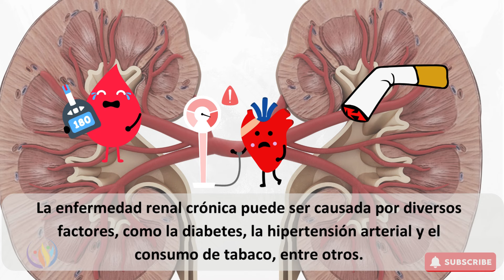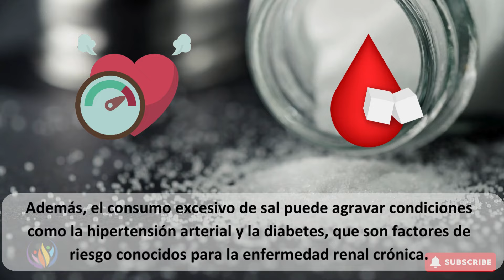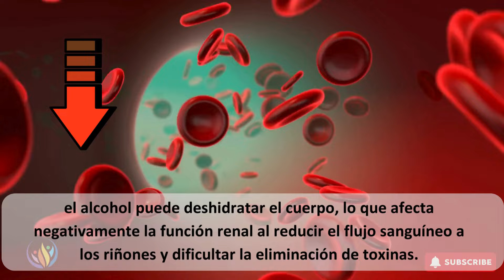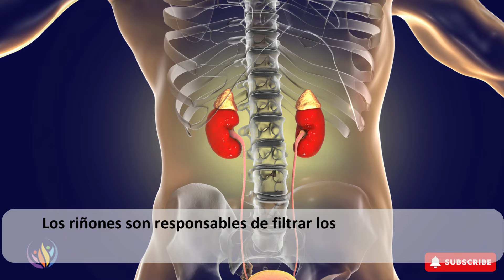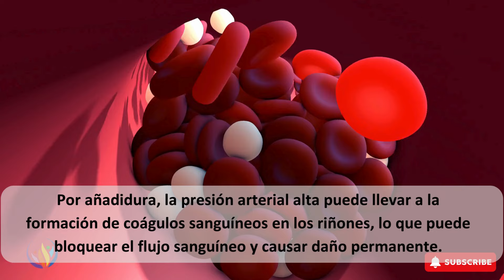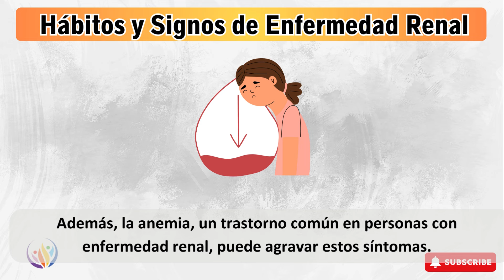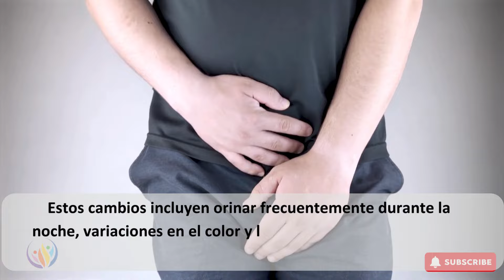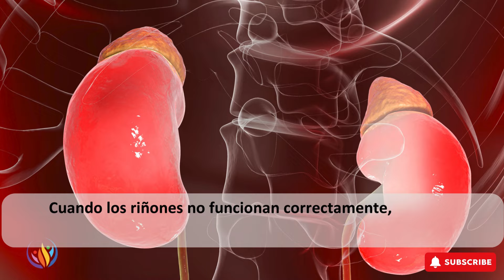7 Hábitos que Dañan los Riñones y Signos Silenciosos de enfermedad renal | Saludable y Feliz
El video titulado "¡No lo ignores! 7 hábitos que dañan los riñones y signos silenciosos de enfermedad renal" es una invaluable fuente de información sobre la importancia de cuidar la salud renal y los hábitos que pueden afectarla adversamente. En este video, se resaltan nefropatía los peligros de ciertos comportamientos y condiciones para la salud de los riñones, siendo el primero de ellos el consumo excesivo de sal. Se destaca cómo este hábito puede elevar la presión arterial y contribuir al desarrollo de enfermedad renal crónica al dificultar la eliminación de líquidos y toxinas por parte de los riñones. Además, se subraya la importancia de no subestimar el impacto de no beber suficiente agua, ya que puede dificultar el filtrado de toxinas y aumentar el riesgo de formación de cálculos renales y otros problemas nefropatía. Otro hábito perjudicial destacado en el video es el consumo excesivo de alcohol, que puede elevar la presión arterial y deshidratar el cuerpo, afectando negativamente la función renal. El tabaquismo también se menciona como un factor de riesgo, ya que puede aumentar la presión arterial y reducir el flujo sanguíneo a los riñones, lo que puede causar daño renal a largo plazo. La falta de control de los niveles de azúcar en la sangre, especialmente en personas con diabetes, se identifica como otro factor de riesgo importante para el desarrollo de enfermedad renal, ya que puede causar daño a los pequeños vasos sanguíneos de los riñones. Además, el consumo excesivo de analgésicos sin prescripción médica se menciona como un hábito que puede aumentar el riesgo de enfermedad renal crónica, ya que puede sobrecargar los riñones y afectar su capacidad para funcionar correctamente. Por último, se destaca la importancia de no ignorar la presión arterial alta, ya que puede causar daño a los riñones y aumentar el riesgo de enfermedad renal crónica. En cuanto a los signos silenciosos de enfermedad renal, se mencionan varios, como la fatiga persistente y la debilidad, la hinchazón en las piernas, tobillos, pies o cara, la dificultad para dormir, la picazón en la piel, los cambios irregulares en la orina, la espuma persistente en la orina y la pérdida de apetito. Estos signos pueden ser indicativos de problemas nefropatía subyacentes y deben ser tomados en serio para prevenir complicaciones graves y proteger la salud renal. En resumen, el video ofrece una visión integral de los hábitos que pueden dañar los riñones y los signos que pueden indicar problemas nefropatía renales, destacando la importancia de tomar medidas preventivas y buscar atención médica si es necesario.
Marcas de tiempo:
00:00 – Introducción
01:21 - 1. Consumo excesivo de sal
02:15 - 2. No beber suficiente agua
03:03 - 3. Consumo excesivo de alcohol
03:50 - 4. Fumar
04:23 - 5. No controlar los niveles de azúcar en la sangre (en caso de diabetes).
05:12 - 6. Consumo excesivo de analgésicos sin prescripción médica.
06:17 - 7. Ignorar la presión arterial alta
07:10 - 1. Fatiga persistente y debilidad
07:47 - 2. Hinchazón en las piernas, tobillos, pies o cara.
08:31 - 3. Dificultad para dormir
09:17 - 4. Picazón en la piel
10:17 - 5. Los cambios irregulares en la orina
11:32 - 6. Pérdida de apetito